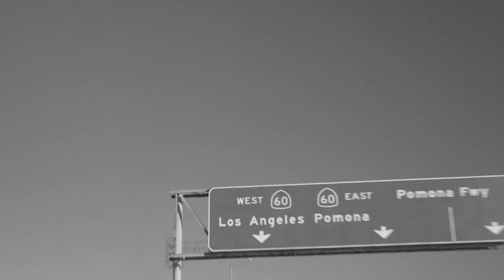LAFC+ | Ep. 4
The chances were there but the finishing was not. Dave Denholm and Mario Ruiz breakdown the 0-0 draw between LAFC and Sporting KC at BMO Stadium where Hugo Lloris earned a well-deserved clean sheet.

Ilie Sanchez says the game in Minnesota on Saturday is "a game we need to win;" Dave and Mario react. Toronto's Lorenzo Insigne is once again the focus in this edition of Let Him Cook. Plus, Denholm explains why San Jose and Chicago are the Anti-LAFC's.